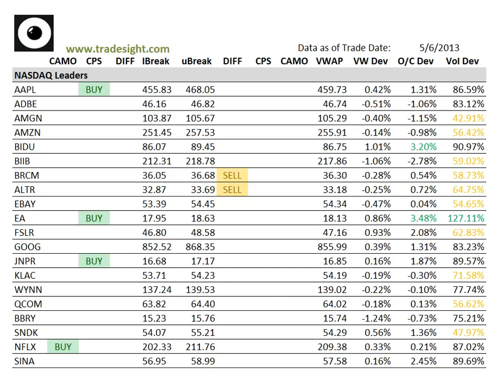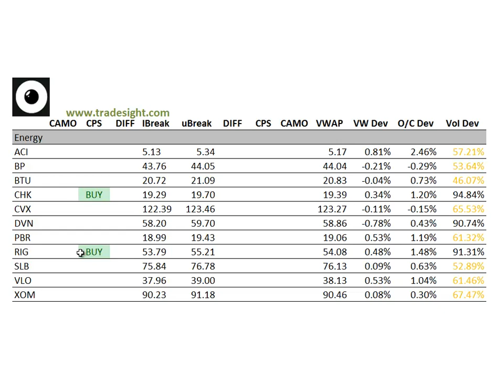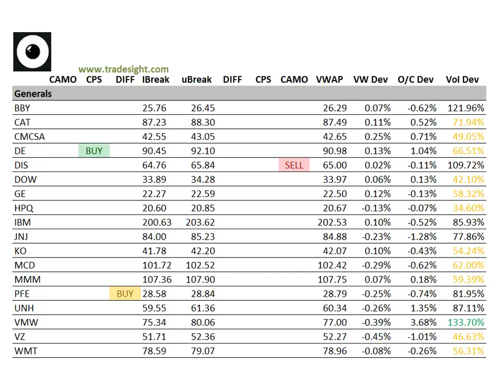Stock Trading: Market Leaders for 5-7-2013